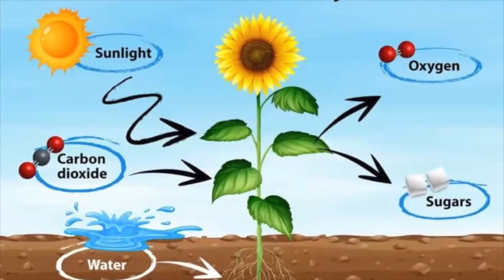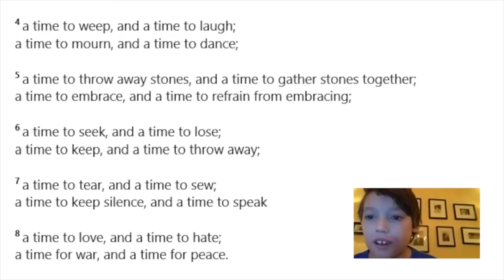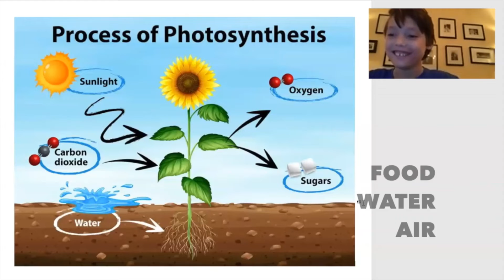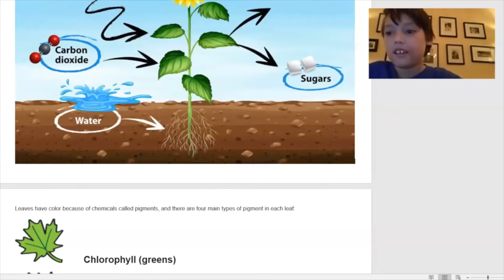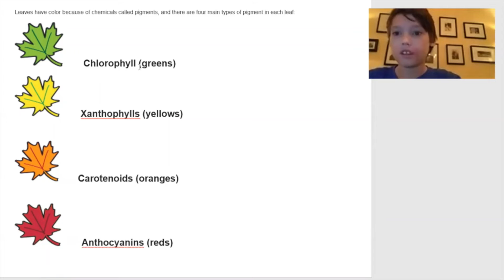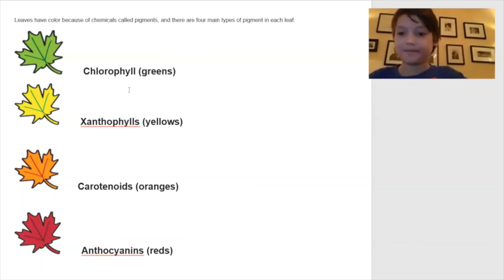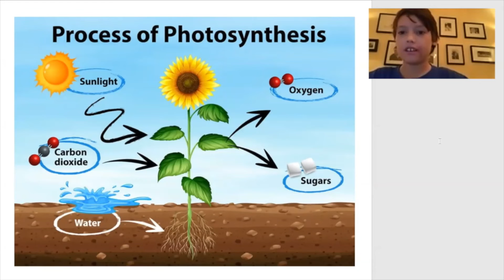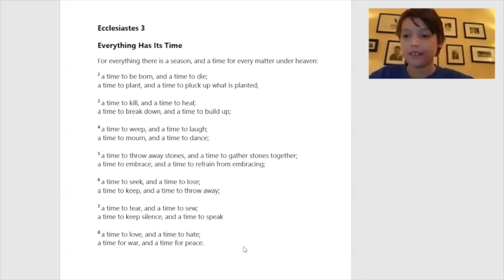First Congregational UCC Science + Faith Sunday School Program: The Process of Photosynthesis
Science + Faith Sunday School Program: The Process of Photosynthesis
For everything there is a season, and a time for every matter under heaven: a time to be born, and a time to die; a time to plant, and a time to pluck up what is planted. - Ecclesiastes 3

Understanding the interesting and life-supporting process of photosynthesis.